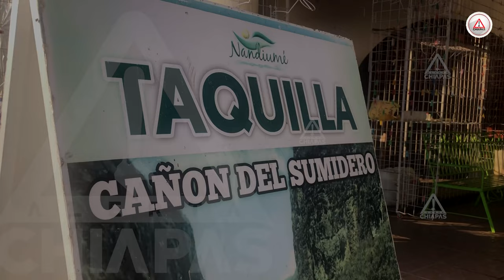Por turismo, importante reabrir Cañón del Sumidero: PC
Tras el desprendimiento de material pétreo que se dio en un punto conocido como “La Huella” en la pared izquierda de Cañón del Sumidero, autoridades navegaron y sobrevolaron el río Grijalva, quienes aseguran que los derrumbes continúan hasta el día de hoy.